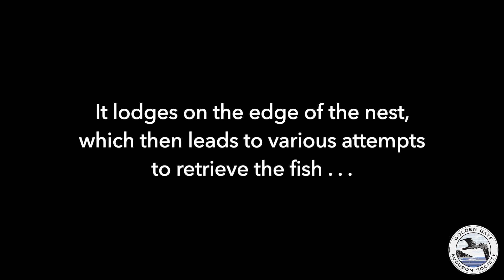Fish overboard – twice | June 3, 2023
In the video "First feeding | June 3, 2023", Rosie kicks a fish off of her talons. It becomes lodged in the side of the nest, and the attempts to retrieve it begin.